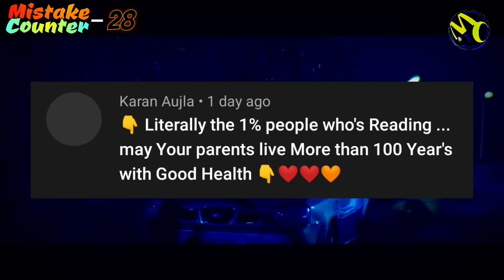153 Mistakes In A Flying Jatt - Many Mistakes In "A Flying Jatt" Full Hindi Movie - Tiger Shroff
Iss Video Me Maine "A Flying Jatt" Full Movie ki kuch Mistakes ke Baare me bataya hai.

A Flying Jatt is a fantastic account of India's youngest superhero. He also happens to be the one-of-a-kind Funny and Fierce in equal measure this Jatt kicks reluctant superhero who is... Scared of heights! butt as he rids the world of evil.
Until one day he meets the Supervillain-Raka and the face-off, of the century begins!

153 Mistakes In A Flying Jatt - Many Mistakes In "A Flying Jatt" Full Hindi Movie - Tiger Shroff
153 Mistakes In A Flying Jatt - Many Mistakes In "A Flying Jatt" Full Hindi Movie - Tiger Shroff
153 Mistakes In A Flying Jatt - Many Mistakes In "A Flying Jatt" Full Hindi Movie - Tiger Shroff